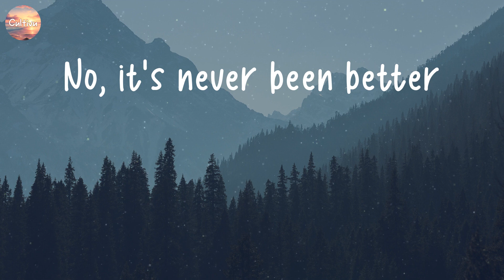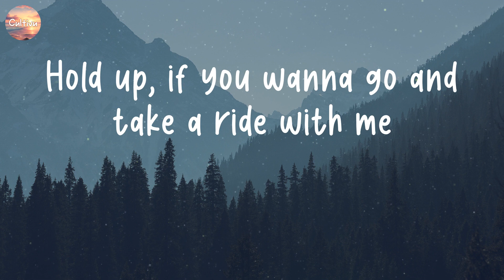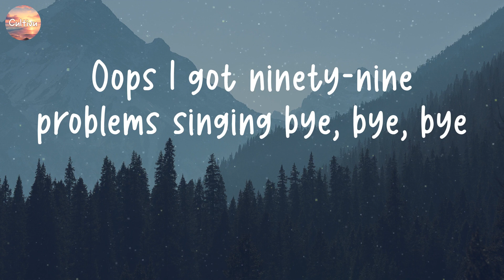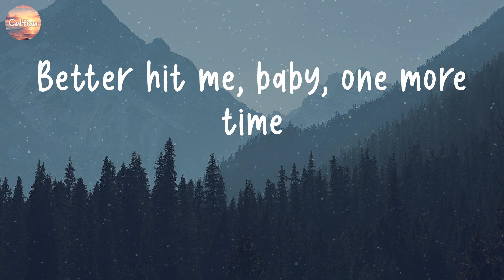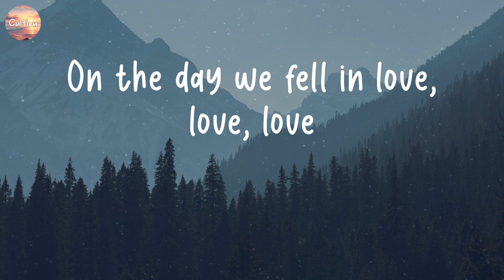2002 - Anne-Marie [Lyrics] | One Direction, Justin Bieber, ...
2002 - Anne-Marie [Lyrics] | One Direction, Justin Bieber, ...

Lyrics:
2002 - Anne-Marie [Lyrics] | One Direction, Justin Bieber, ...
2002 - Anne-Marie [Lyrics] | One Direction, Justin Bieber, ...
2002 - Anne-Marie [Lyrics] | One Direction, Justin Bieber, ...
2002 - Anne-Marie [Lyrics] | One Direction, Justin Bieber, ...
2002 - Anne-Marie [Lyrics] | One Direction, Justin Bieber, ...

#2002 Anne-Marie lyrics OneDirection JustinBieber #...